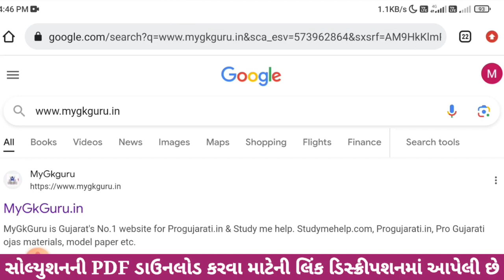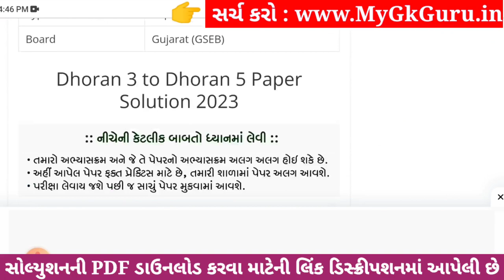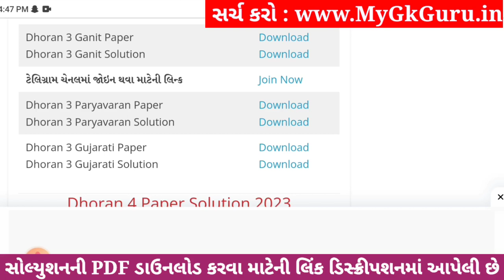Dhoran 3 Ganit Paper Solution 2023 STD 3, Std 3 Maths Paper Solution 2023 40 Marks, 27 October 2023